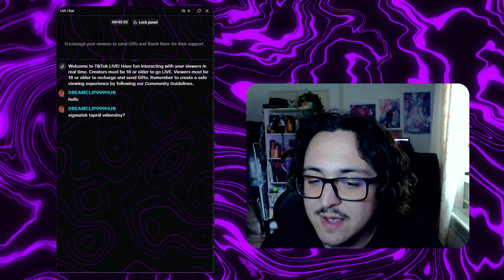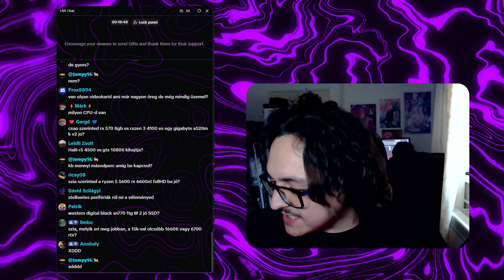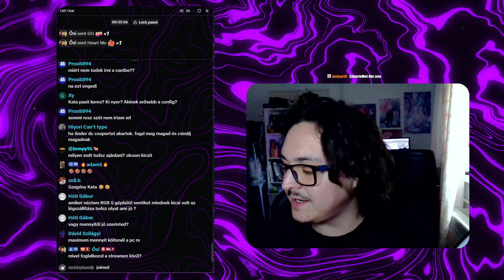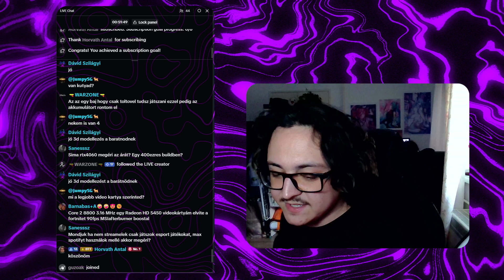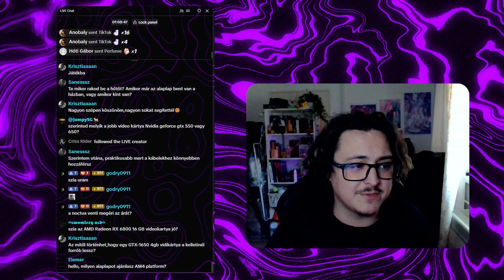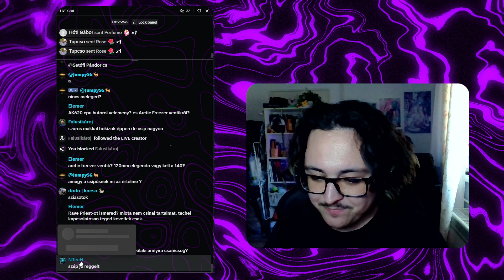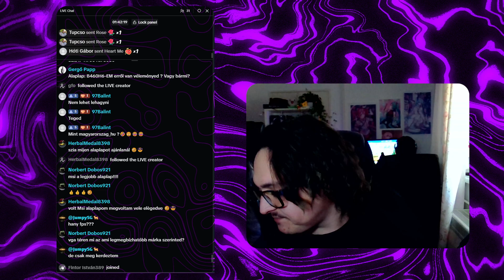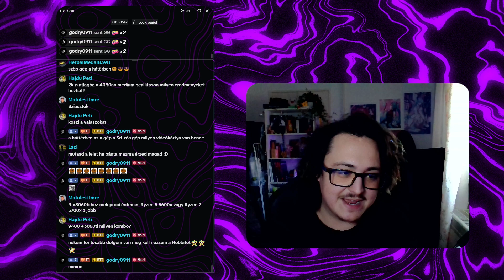" Eladások és Vásárlások " B.T.T. Ep. 16 ( Élőben Történt )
Köszönöm, hogy megnézted és remélem sokat segített ilyen és ehez hasonló videókért kövess be és dobj egy like-ot.

⭐️Köszönöm a Suboknak a támogatást:
-Andreew
-Péter Czibula
-godry0911
-TonyTheWooo
-László
-Péter Czibula

📽 Yt Fő Csatorna:
📱 Rövid Tartalmak:
⌚️ Yt Shorts:   @Bajdolol
🎮 Gaming:  @bajdogaming010